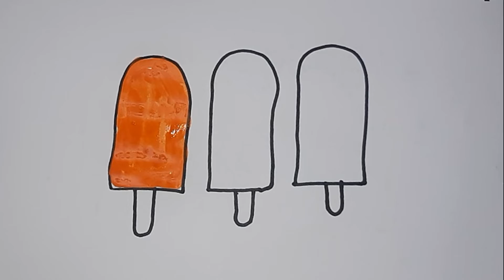Coloring & Painting for Kids/Drawing Ice Cream for kids /Ice Cream for kids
# पोकोयो डिबुजो,
# वीडियोपैरानिनोस,
# कोमो डिबुजर,
# पोकोयोनीना,
# पोकोयोनीना

# कोमोडिबुजरअनीनाडेपोकोयो